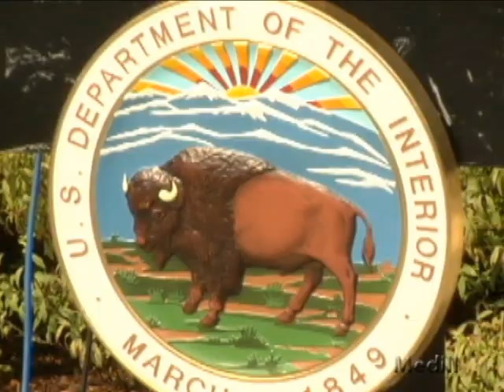Latino community hopes museum will boost awareness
Sabrina Molina, 15, identifies herself as a powerful, faithful girl whos always there to support her family. She also takes pride in her heritage as a Latino. Life hasnt always been easy for the Molinas since Sabrinas mother, Ursula Molina, immigrated to the US from El Salvador 26 years ago. But a new commission established in October is studying the possibility of building the National Museum of the American Latino in Washington, DC. The Molinas hope a landmark like this will give others a better understanding of their culture.